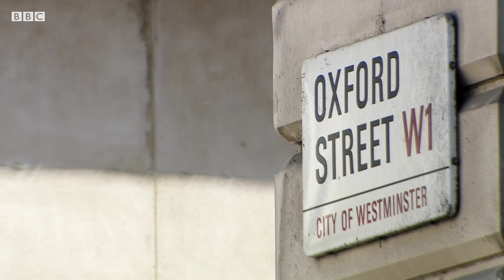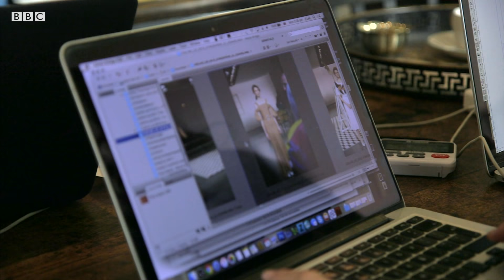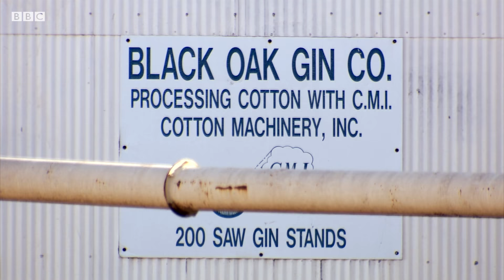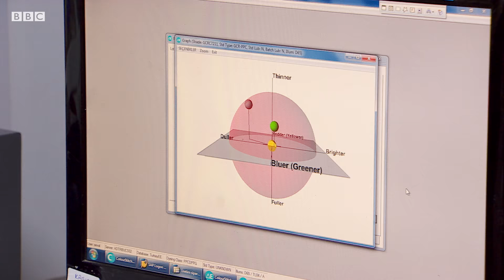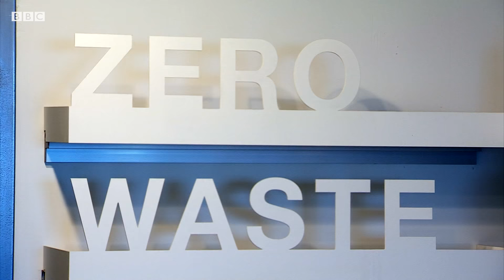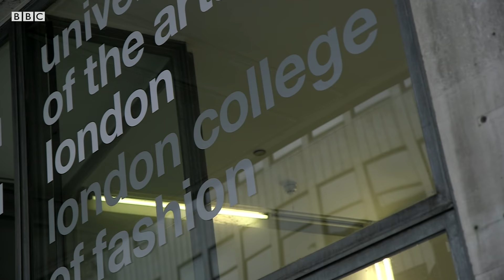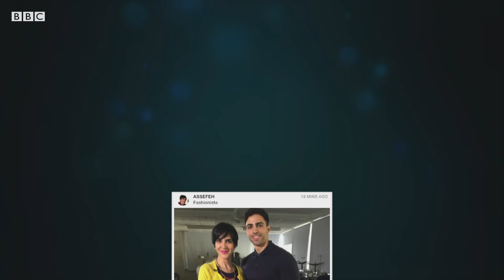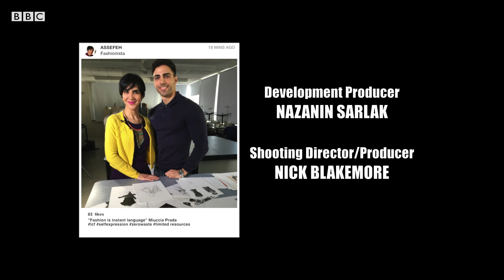BBC: The Price of Fast Fashion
We are consuming fashion at a rate never before seen on our planet. 100 billion garments are manufactured every year and the fashion industry continually tempts us to buy more with new ranges in the shops.
But this so-called fast fashion is taking a toll on the environment. Clothes production can cause pollution and uses lots of precious natural resources, as well as creating mountains of waste that go to landfill.
So what, if anything, is the fashion industry doing about this?
Fashion lover Assefeh Barrat follows every stage of the production process - from cotton growers in the USA, to factory owners in Turkey and designers in the West to see who is leading the way in reducing fashion's environmental impact. And she asks consumers if they are really willing to change their fast fashion habits.